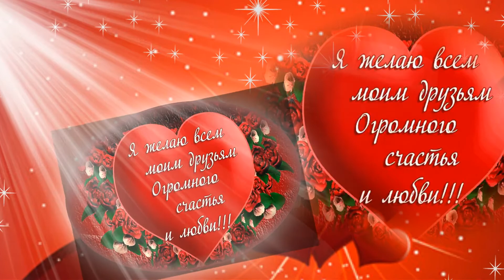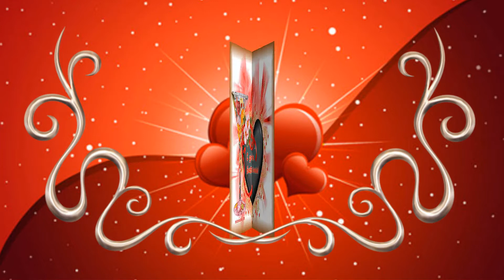Поздравляю с днем влюбленных!!!!!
Все фотографии и музыка взяты из открытых источников сети Интернет. Я благодарна их авторам за возможность использования.